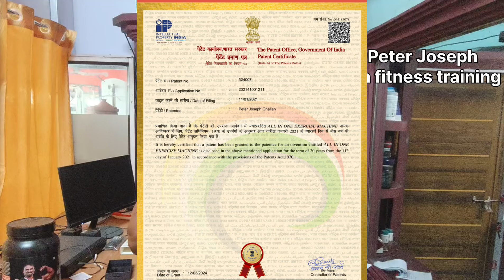I got Patent for my Magic gym. 25 different exercises on a single, portable machine.